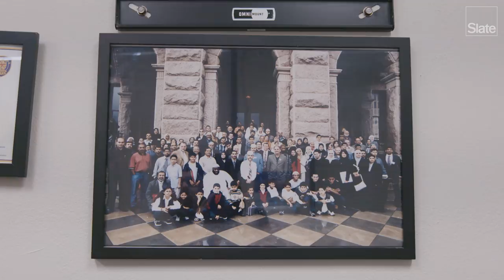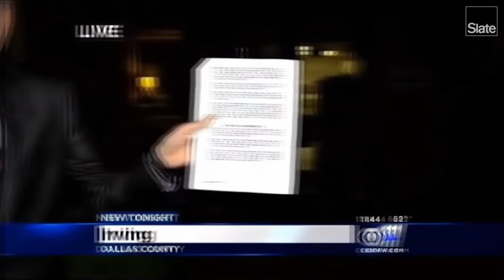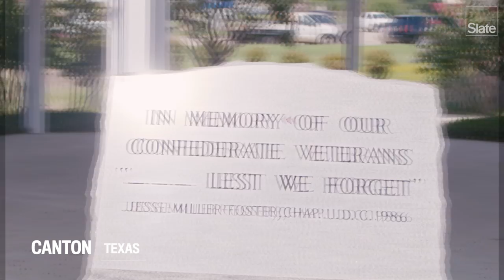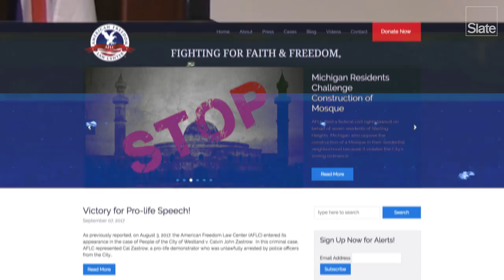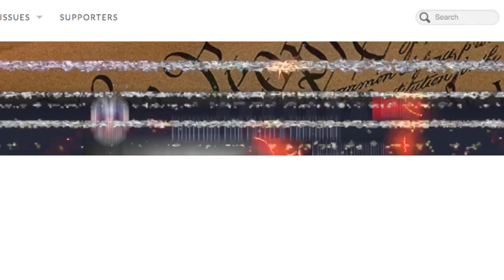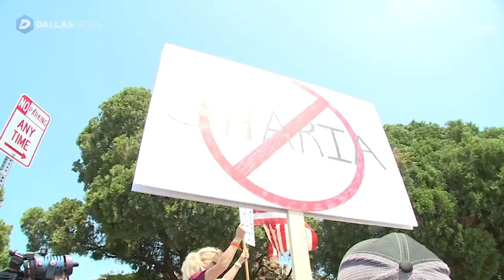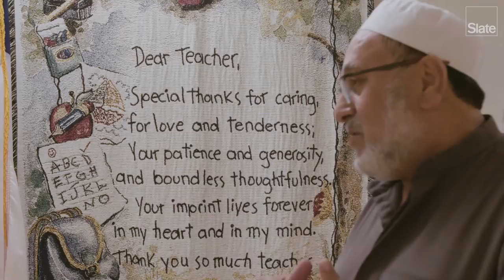Fox News Claimed a "Sharia Law Court" Is Enforcing Islamic Law in Texas. So I Went to See It.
In this episode of "Who's Afraid of Aymann Ismail?," Aymann travels to the Islamic Tribunal in Texas, and talks to a GOP lawmaker who sponsored a bill to ban the amorphous threat of "foreign law."